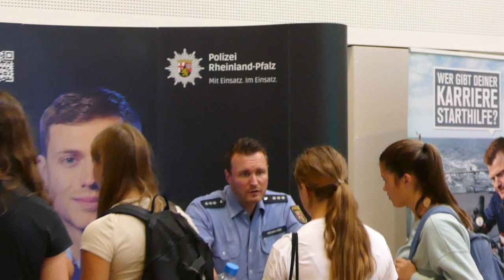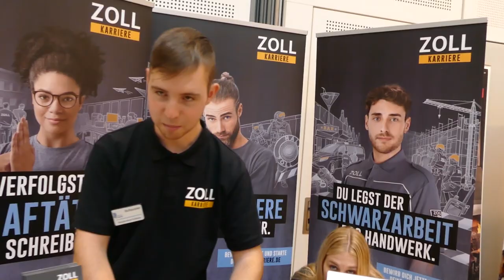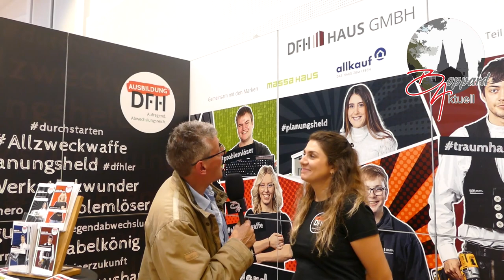Ausbildungsmesse Boppard September 2023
Auch freuen wir uns über jeden Kommentar!

01:41   Polizeipräsidium Koblenz
05:38   EJ Deutschland
07:13   Rhein Zeitung
11:44   Altenzentrum Haus Elisabeth
12:51   Stiftung Bethesda-St. Martin + BEST gGmbH
16:41   Bundeswehr
20:53   BOMAG
23:39   DFH Haus GmbH
29:07   Schnorrpfeil
31:34   Gemeinschaftklinikum Mittelrhein
34:11   Volksbank Rhein-Nahe-Hunsrück eG

Kamera:
DJI Action
DJI Pocket1
DJI Pocket2
SONY Handycam
DJI MAVIC MINI
LUMIX FZ1000 PANASONIC

Videoschnitt und Mastering: Adobe Premiere Pro 2023